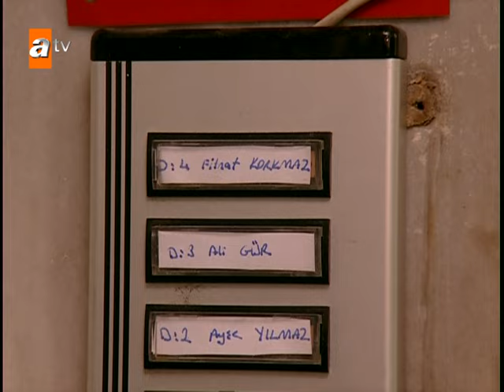Selena, Fitnat'a temizliğe gitti😉 | Selena 73. Bölüm Sahneleri ✨